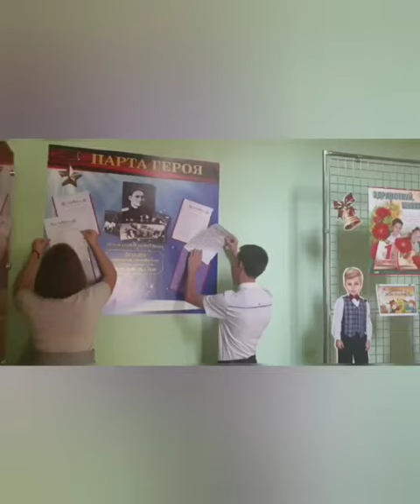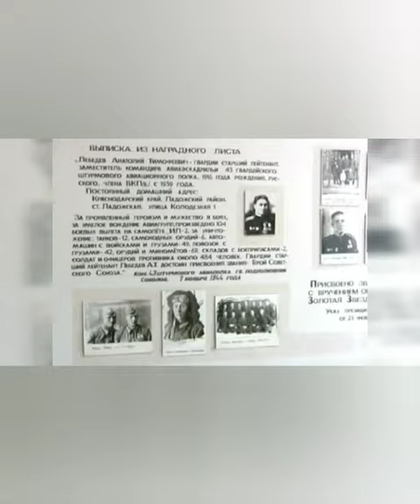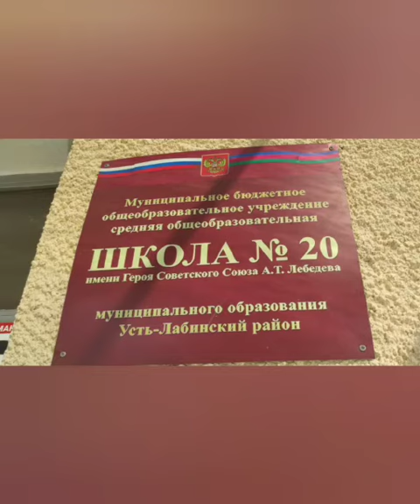Ученики СОШ №20 станицы Ладожской о подвиге героя А. Т. Лебедева